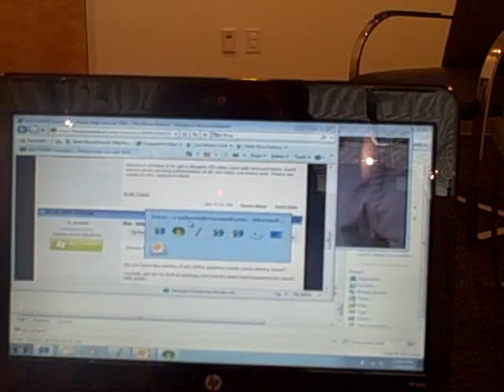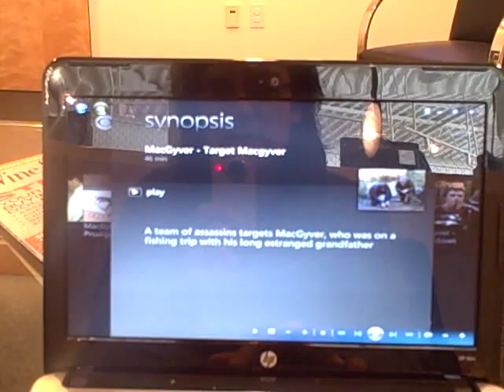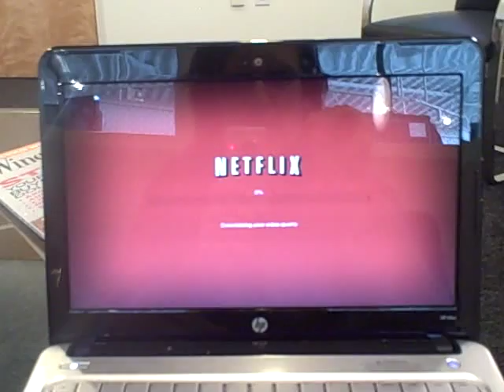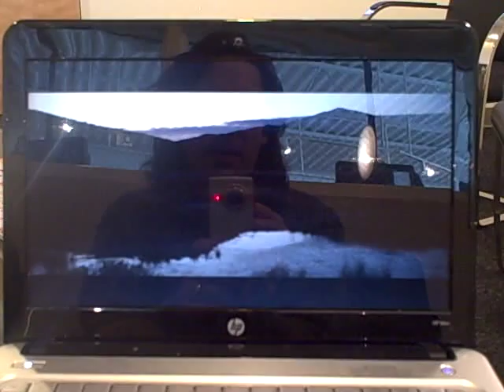Watching Internet TV and Netflix in Windows Media Center on a public 802.11g WiFi network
Quick video to show the type/quality of experience you get watching Internet TV and Netflix via Windows Media Center on my netbook on a public WiFi network (at the car dealership waiting for them to finish service on my car...)